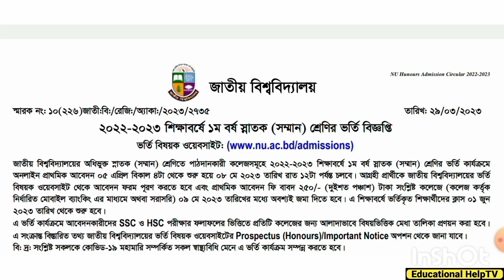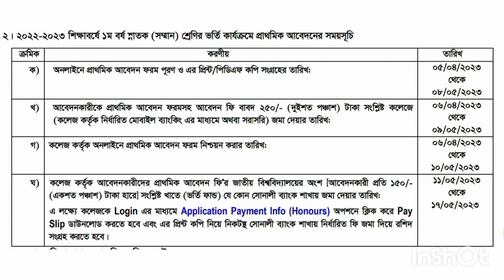Honours Admission 2022-23 | 1st Merit Result publishe date | ১ম মেধাতালিকা | Educational HelpTV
আসসালামু আলাইকুম।

গুরুত্বপূর্ণ সব ভিডিও সবার আগে দেখে নিন-

★ BA ও BSS কোর্সে আব্যশিক ও অনাব্যশিক বিষয় এবং কয়টি ও কি কি বিষয় পড়তে হবে ভিডিও লিংক

অনার্স_ভর্তি_২০২২-২০২৩
Honours_Admission_2022-23